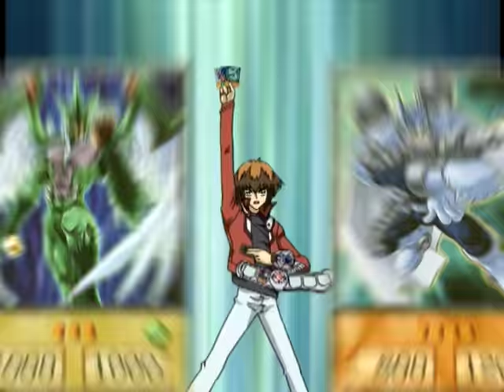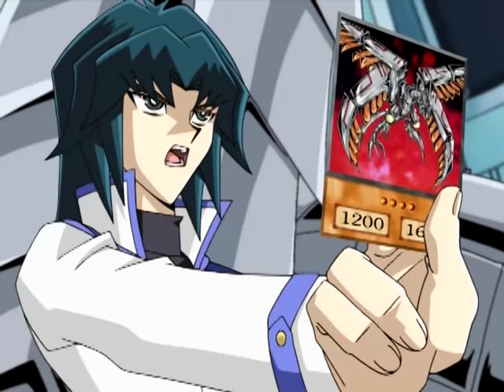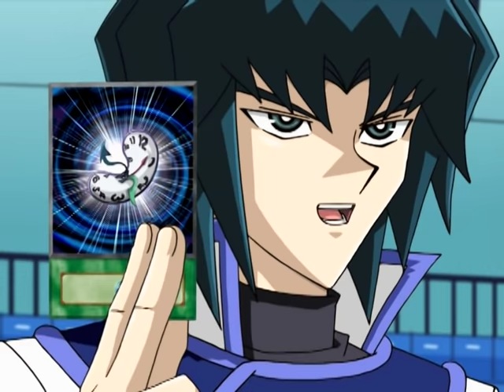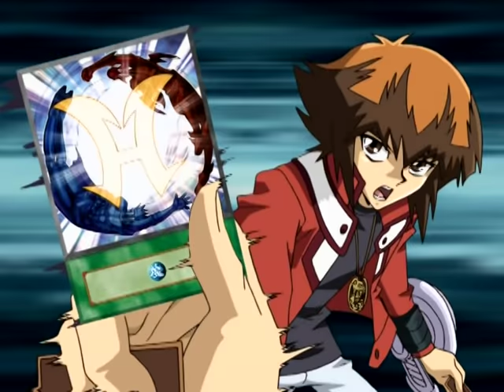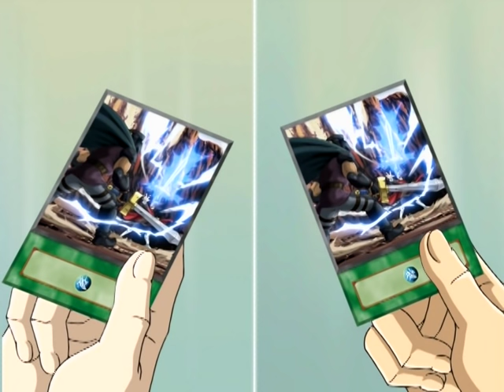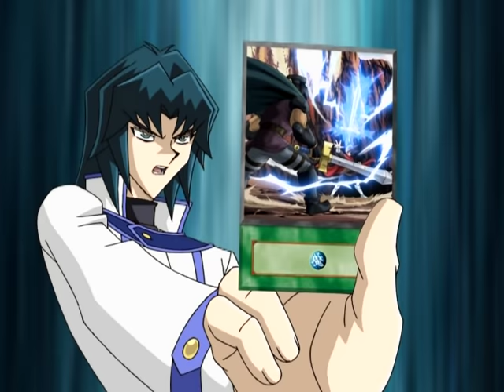Yu-Gi-Oh! GX- Season 1 Episode 52- The Graduation Match - Part II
Zane and Jaden battle it out in the last duel of the school year, settling once and for all who truly is the Academy’s best duelist.